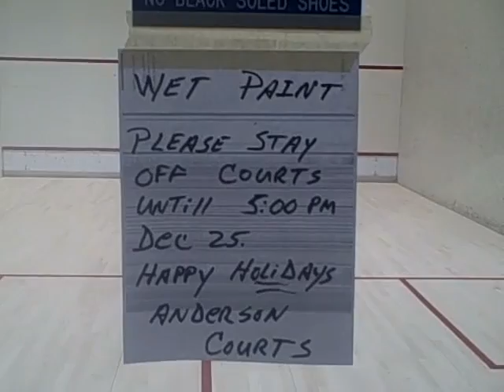new floors - - ALL DONE, Dec. 23, 2010